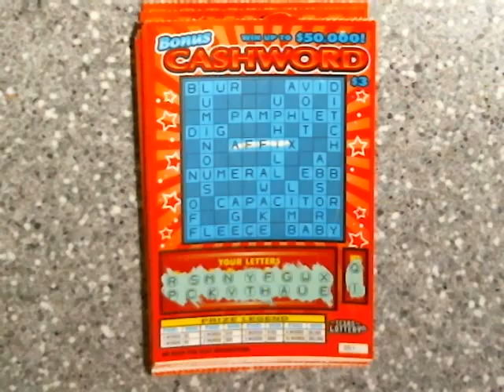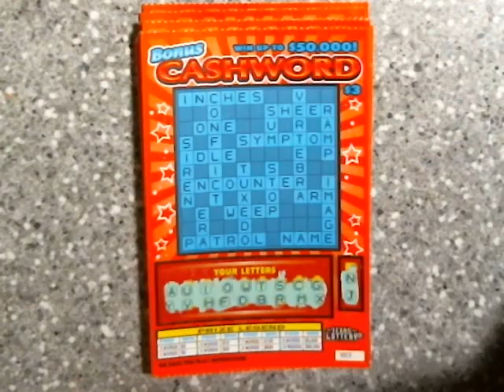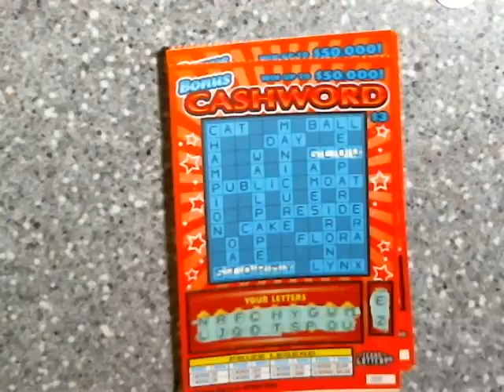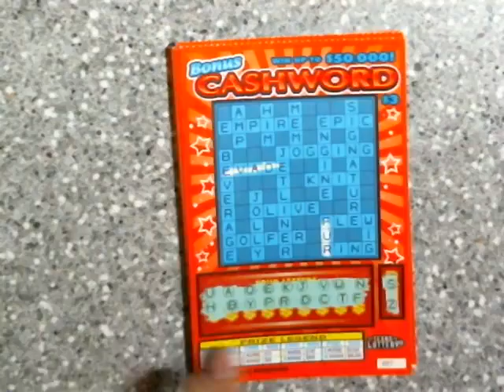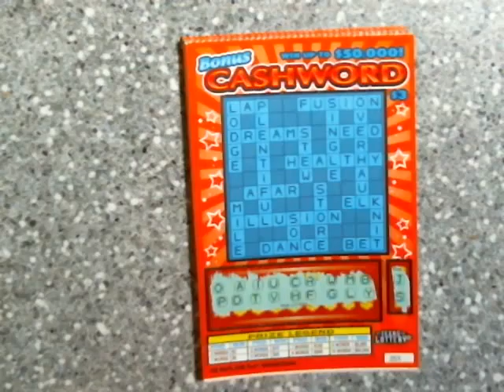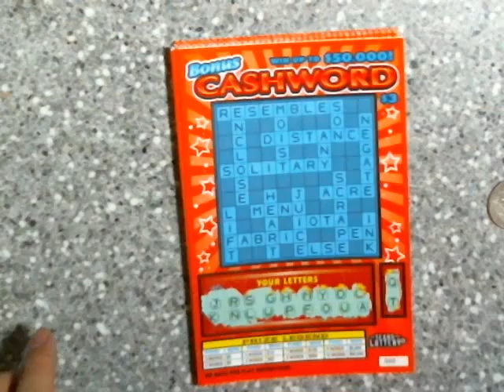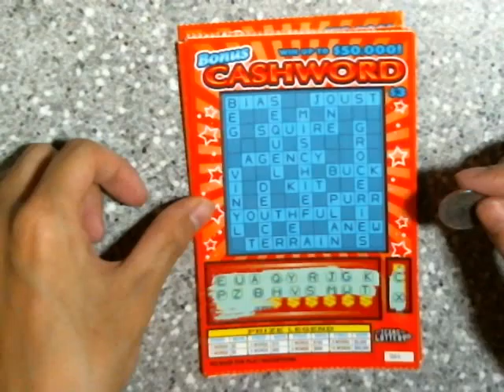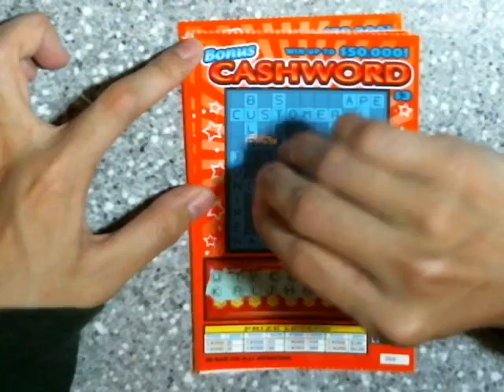TEXAS LOTTERY BONUS CASHWORD FULL PACK $375 - PART 5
#51-75. When I went to cash my winners in, it registered as $44, so I must have missed a word on a "$3" one. I might have a prize if somebody finds it.